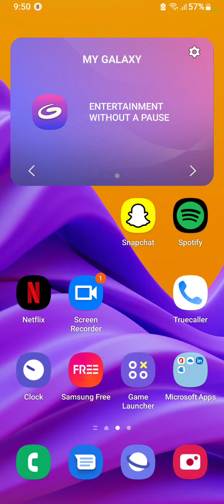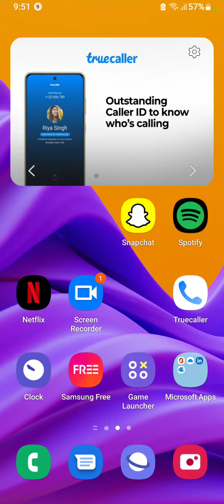How To Take Screenshot in Samsung Galaxy A13 , Samsung Galaxy A13 Screenshot Setting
How To TakeScreenshot in Samsung Galaxy A13 , Samsung Galaxy A13 ScreenshotSetting , Long Screenshot in Samsung Galaxy A13